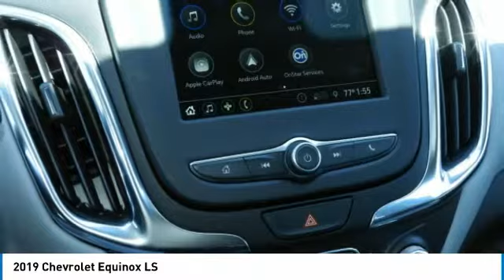2019 Chevrolet Equinox K6264277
2019 CHEVROLET EQUINOX Garland, TX
Stock# K6264277

Jupiter Chevrolet
11611 Lyndon B Johnson Fwy

Gray Metallic 2019 Chevrolet Equinox LS FWD 6-Speed Automatic 1.5L DOHC

2019 Chevrolet Equinox LS FWD includes our Jupiter Advantage: Lifetime power-train limited warranty, alloy wheel protection, door ding protection and MORE! Excludes GM Certified Vehicles, other restrictions may apply. Ask your sales associate for details. Recent Arrival! 26/32 City/Highway MPG Price includes: $1,000 - General Motors Consumer Cash Program. Exp. 05/31/2019, $1,000 - GM Down Payment Assistance Program (Texas Only). Exp. 05/31/2019